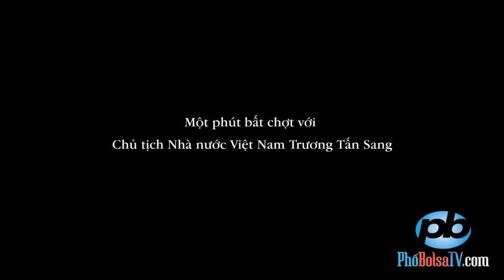Một phút bất chợt với Chủ tịch Nhà nước Việt Nam Trương Tấn Sang